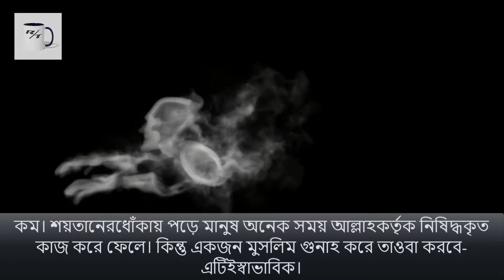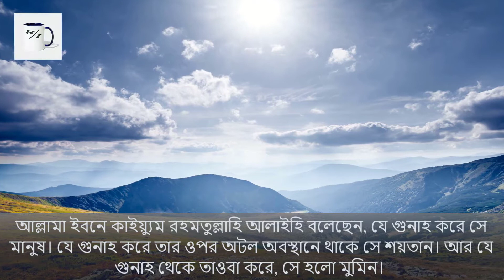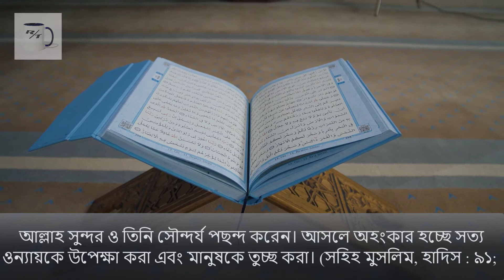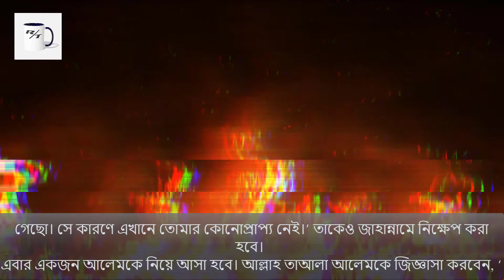সবার আগে যারা জাহান্নামে যাবে? সবার আগে তিন ব্যক্তিকে জাহান্নামে পাঠানো হবে || Jahannam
আমরা আমাদের যথা সাধ্য চেষ্টা করি, আপনাদের মাঝে সঠিক তথ্য তুলে ধরতে। তবুও কোনো তথ্যে ভুল ত্রুটি থাকলে সেগুলো সঠিক করে দেবেন,
এবং ক্ষমার দৃষ্টিতে দেখবেন।